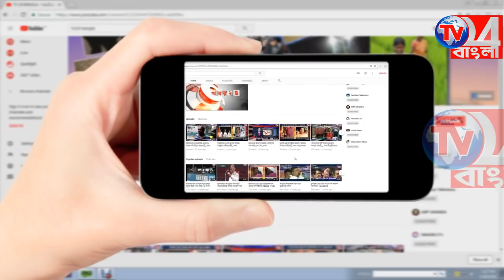বাইক প্রেমীদের জন্য সুখবর ,লঞ্চ হচ্ছে ইয়ামাহার এম টি ১৫ বহরমপুরে